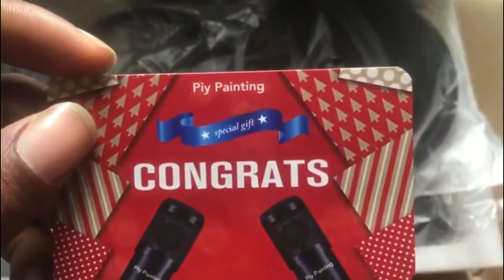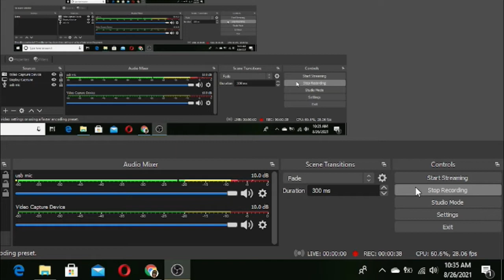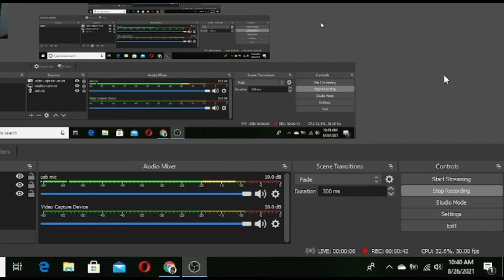piy painting microphone setup, Unboxing & Reveiw!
TIMESTAMPS
0:00 Intro
1:16 unboxing
2:15 reviewing products
3:30 unwrapping products
5:12 testing the mic
7:14 conclusion